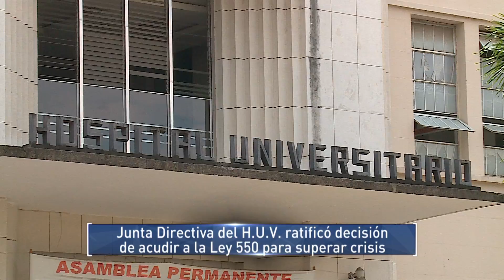Junta Directiva del H U V ratificó decisión de acudir a la Ley 550 para superar crisis